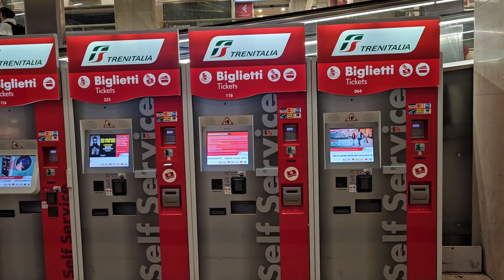como viajar en tren de MILAN a VENECIA,🇮🇹🇮🇹🇮🇹